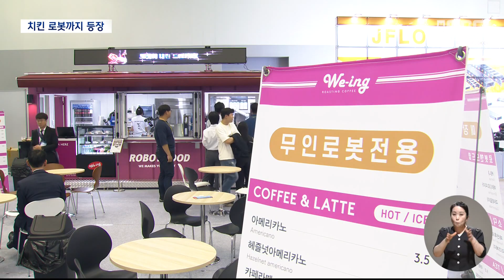김밥로봇에서 치킨로봇까지..부산국제기계대전 개막 (2023-05-16,화/뉴스데스크/부산MBC)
▶부산국제기계대전이 역대 최대 규모로 벡스코에서 개막했습니다.
이번 전시회에서는 사람을 대신하는 로봇들이 눈길을 끄는데요.
김밥로봇에서 치킨 로봇까지, 볼거리들도 많습니다.